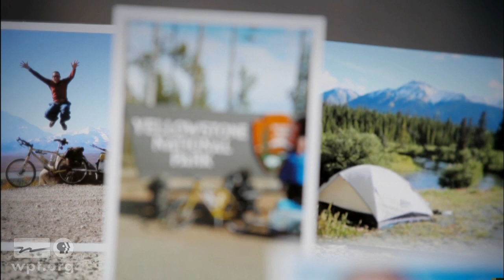Be more | Craig's Story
Why can't your next adventure start in your living room?
Support Wisconsin Public Television.